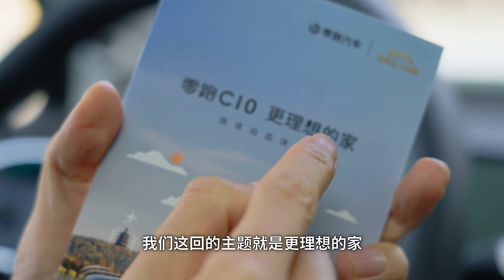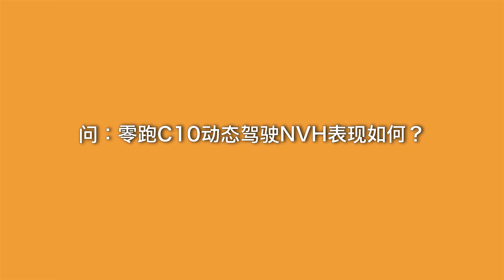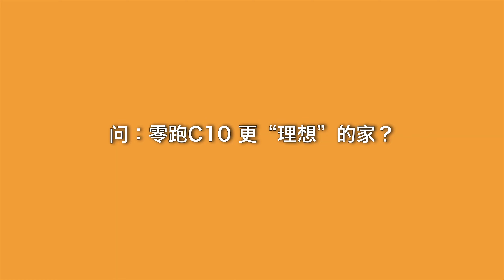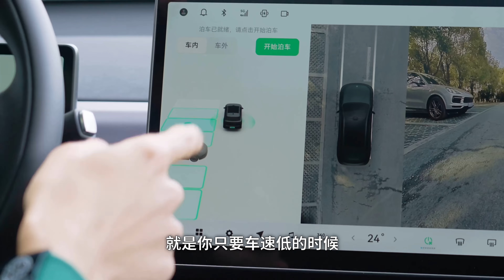Leapmotor零跑C10，理想还不如它理想？【大家车言论】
说到“家用SUV”，又不得不提一下理想了，他们确实是很成功地定义了这个类别车型该有的样子，除了一点，太贵了。那么零跑C10用这样的价格，交出这样的功课，我觉得这台车至少应该在你的考虑清单内。